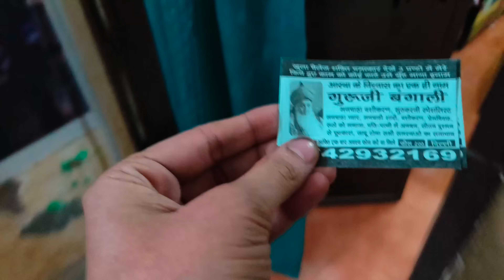Bangali Baba Ka Anokha Totka 😜 II Prank On Wife 😂 II Jims Kash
Our channels:-